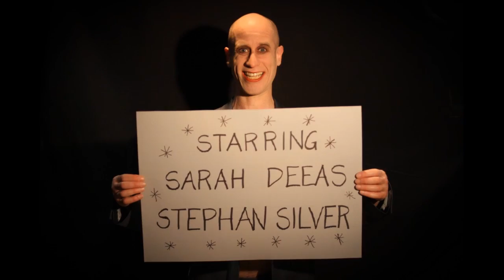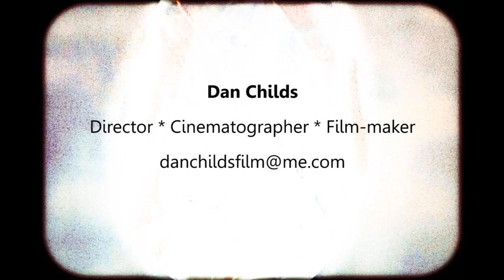Dan Childs Showreel 2010 - 2011